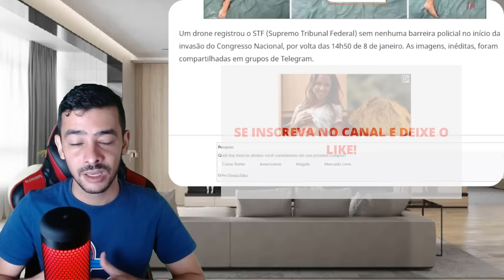AGORA! LULA SOFRE MAIS UMA DERROTA | CAGADA DE MINISTRO | BOLSONARO TINHA RAZÃO?